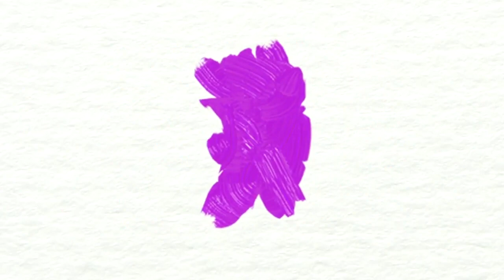Guess what! 1_Lesson 07